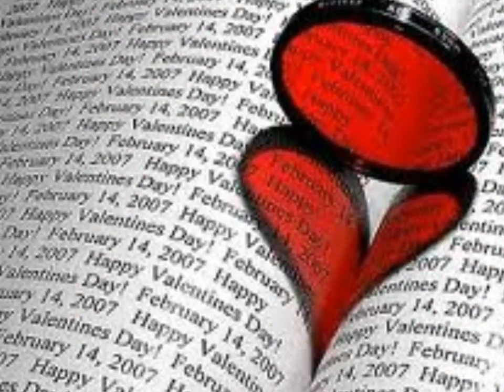KISS FOREVER - TRADUÇÃO VOCAL BY MARCOS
Múscias Românticas Internacionais